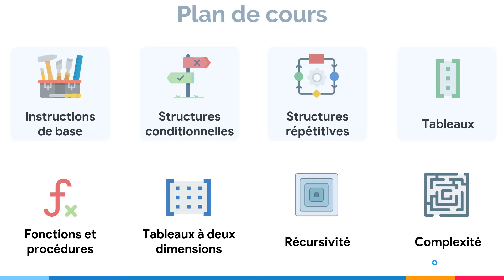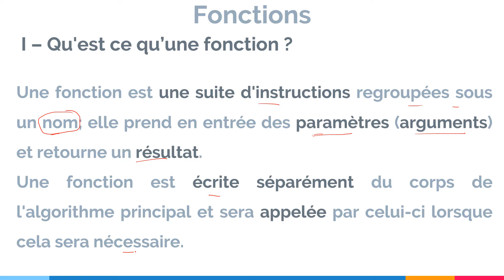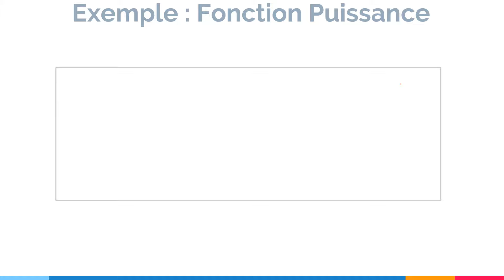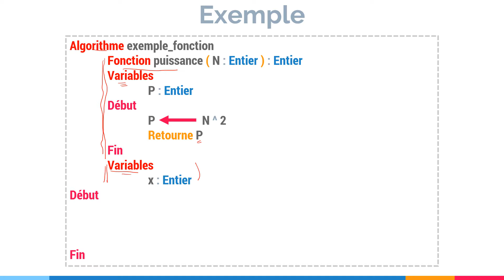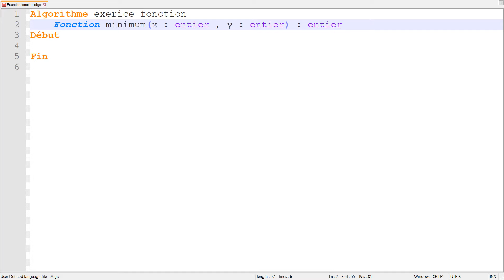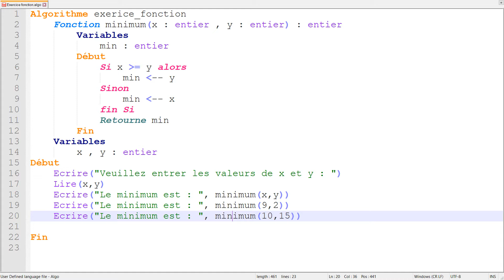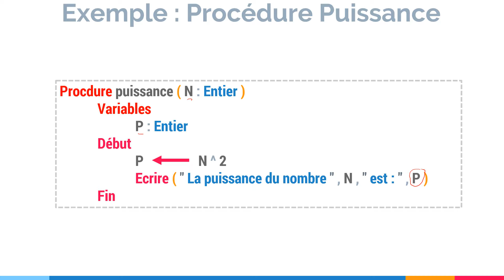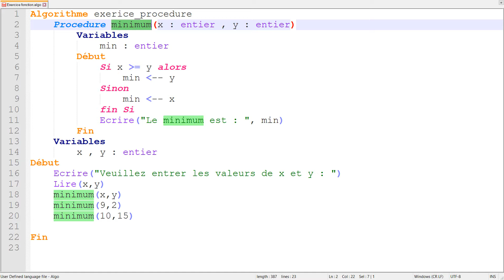Algorithme #19 : Fonctions et Procédures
Dans cette vidéo, vous comprendrez comment :
- Déclarer une fonction ou une procédure.
- Appeler une fonction ou une procédure.